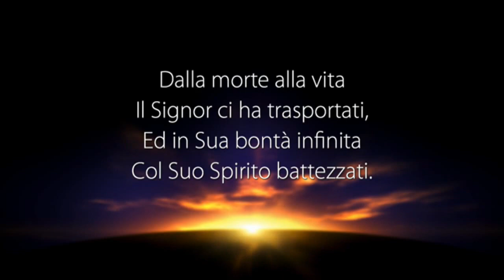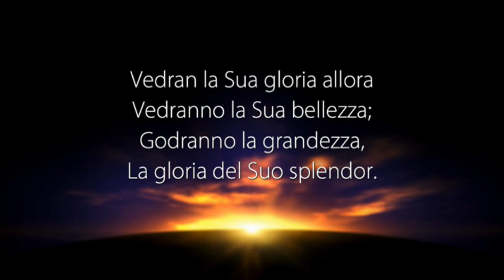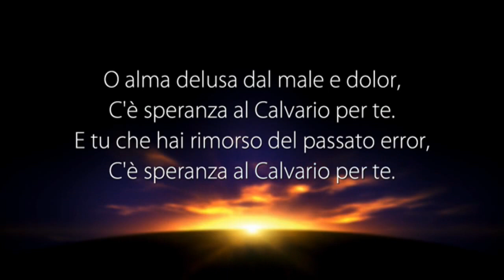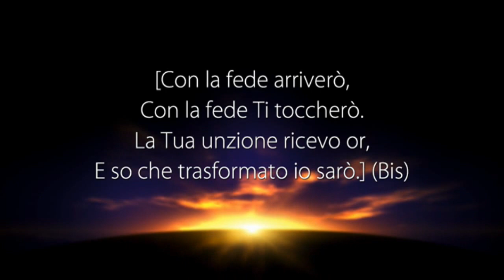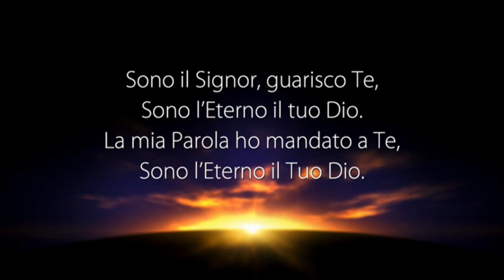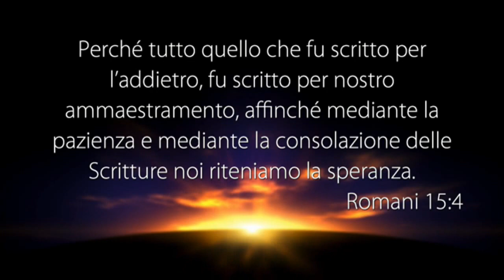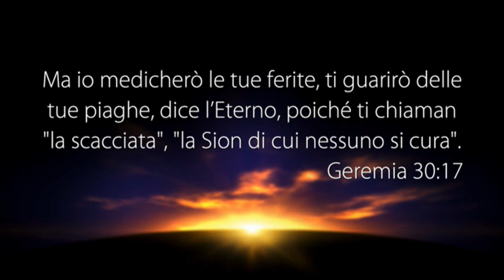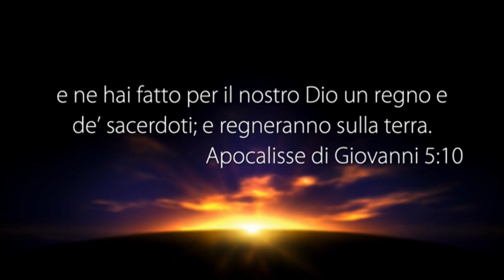LA VOCE DEL PASTORE del 17/09/2017 - TUTTE LE COSE SCRITTE SONO PER NOI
Il Messaggio di Oggi: TUTTE LE COSE SCRITTE SONO PER NOI

• Romani 15:4
• Romani 15:5-6
• Geremia 30:16-17
• Geremia 30:21
• Geremia 31:1
• 1 Pietro 2:9-10
• Esodo 19:5-7
• Apocalisse 1:5-6
• Apocalisse 5:10

5 REGOLE IMPORTANTI
1° Leggi ogni giorno la parola di Dio
2° Prega il Signore Gesù anche più volte al giorno
3° Parla di questa scelta che hai fatto con i tuoi amici di seguire Gesù
4° Segui gli insegnamenti che ti vengono dati da Parole di Vita
5° Frequenta una chiesa dove si predica tutto l’Evangelo.